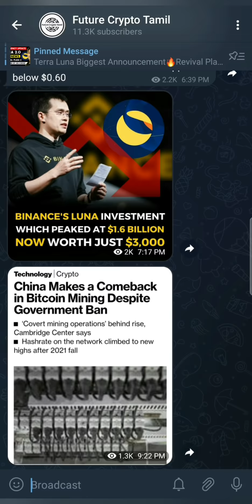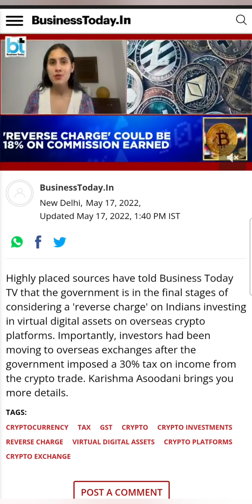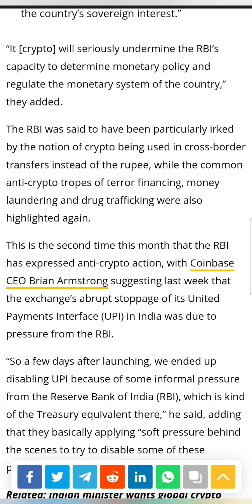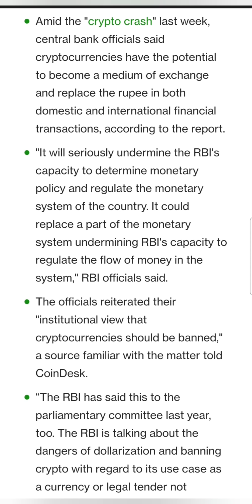BAD NEWS - Gov Consider Reverse Charge 28% GST TAX? | RBI Warns crypto | India Crypto News Today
Cryptocurrency news today, Bitcoin news Today, bitcoin News today Tamil, bitcoin News today hindi, bitcoin updates, crypto Market news, crypto Market news today, crypto latest news, bitcoin Crash